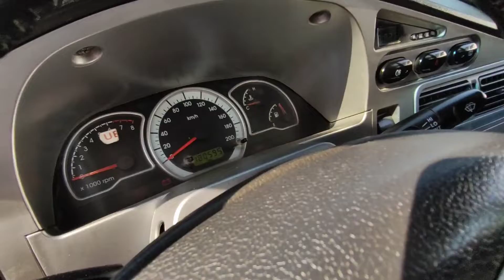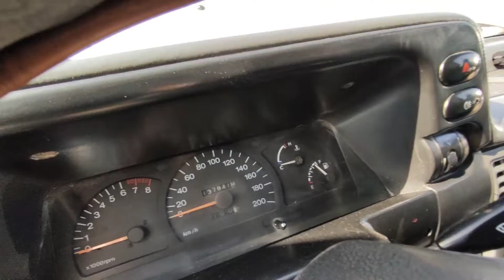19-Июл НЕКСИЯ 1 , НЕКСИЯ 2 Нархлари. Карши Машина Бозори Нархлари 2021....😲